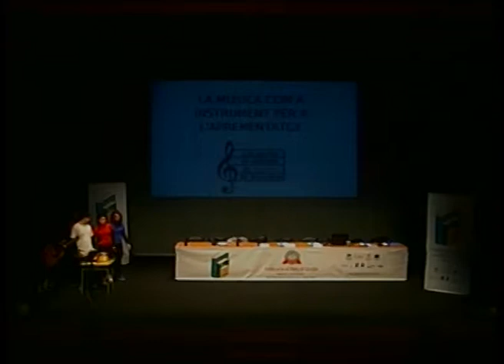Trobada Nacional d'Educació: actuació musical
Trobada Nacional d'Educació de Vila-real. Actuació musical (Grup de Veu i Percussió del CEIP Pasqual Nàcher)

Encuentro Nacional de Educación de Vila-real. Actuación musical (Grupo de Voz y Percusión del CEIP Pasqual Nàcher)